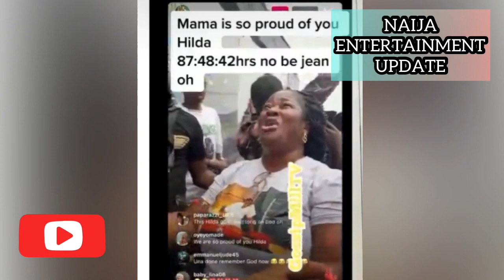HILDA BACI MOTHER BREAK DOWN IN TEARS AS HILDA BACI BREAKS GUINNESS WORLD RECORD COOKATHON